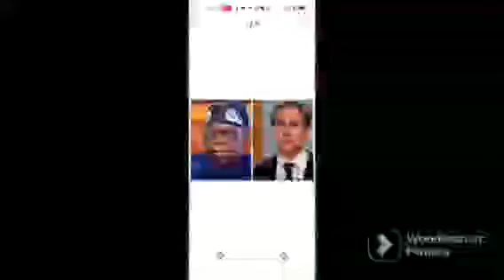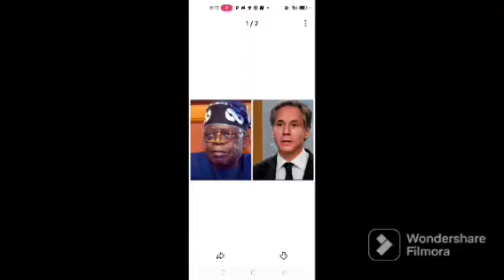9DAYS TO TINUBUS INAUGURATION PØWÉRFUL GOVERNOR EXPOSE ELECTION FRÄÙD BETWEEN TINUBU & EFCC CHAIRMAN